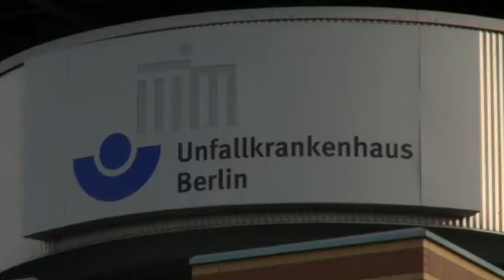Leichtsinniger Spaß zum Jahreswechsel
Jedes Jahr zu Silvester steht keine Notaufnahme still, denn mit Feuerwerk wird meist zu leichtsinnig umgegangen. Das und die illegalen Produkte aus dem Ausland verursachen schwerste Verletzungen. - NewsNow - Stets bestens informiert!